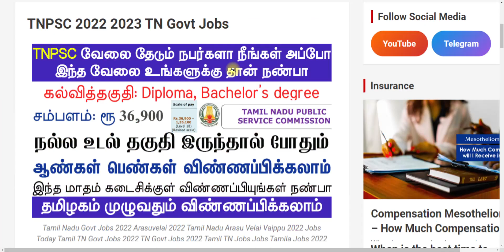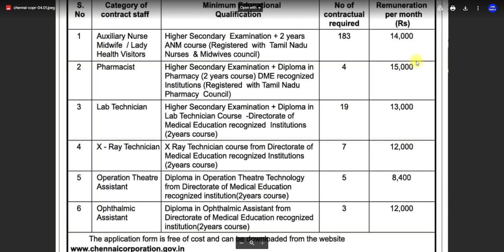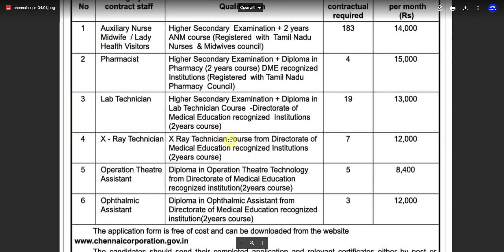TN GOVT JOBS 2023 | TN ARASUVELAI 2023 | CORPORATION JOB TN GOVT JOBS TODAY TAMILAN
NOTE :
Govt job vacancy 2023 TN velaivaippu news in Tamil it is not true many today government job vacancies in TamilNadu fulfill their job vacancy only based on interviews without any exam. Even in some job vacancy 2023, there is not even an interview will be conducted for freshers' jobs in the 2023 selection of candidates. latest government jobs 2023 are recruiting Only based on the mark they got in 10th select students for TamilNadu government jobs 2023. Govt jobs 2023 mostly took freshers for their recruitment. So final year students 2023 passed out students are today government job vacancies in TamilNadu also eligible to apply for the TN govt jobs 2023 in Tamil and central government recruitment. Freshers government jobs Tamilnadu government jobs 2023 | TN govt jobs 2023 government jobs 2023 Tamil government jobs 2023 in TamilNadu govt job vacancy 2023 recruitment based not only on interview process but also through merit list by mark based recruitment. TN govt jobs 2023 recruitment is also based on experience. Government jobs 2023 Tamil and the Tamilnadu govt jobs 2023 in Tamil if u are experience based on the experience certificate from a private company u can directly join the government jobs 2023. TN govt jobs 2023 in Tamil we are teaching u TN velaivaippu news 2023 in Tamil step-by-step procedure on how to apply foGovernment jobs 2023 Tamil is mainly focused on many aspirants but you are the best of it. Tamilnadu government jobs 2023 is clearly explained in our channel. So don't worry about government jobs 2023 step by the procedure for applying for government jobs 2023 in TamilNadu all details.